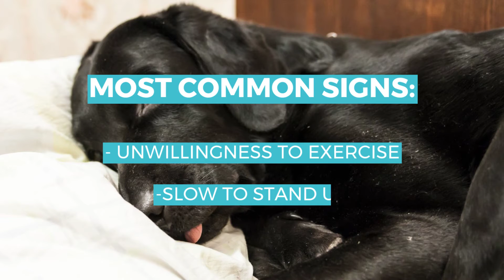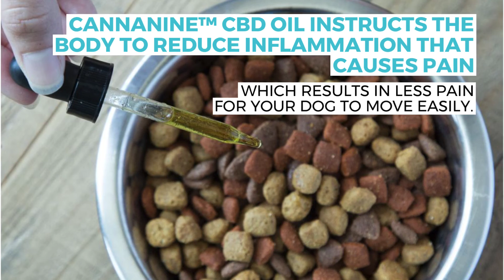CBD Oil For Dogs Is Your Dog Suffering joint pain, arthritis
The Dogs Tips is for dog owners and lovers. Find info on training, vets, or breeds. Use the groups  to connect and share with friends.
We ❤ you all.